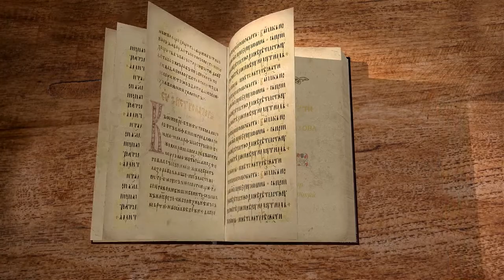Книга Премудрости Иисуса, сына Сирахова. Глава 51. Андрей Десницкий. Ветхий Завет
Молитва Иисуса, сына Сирахова
Благодарственная молитва Иисуса сына Сирахова.